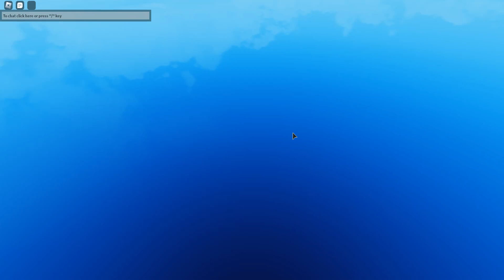Arcane Odyssey | With Baking | Going Back To Ravenna Hunting or Attempting...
Lol Baking disconnected. I mean now I can get more tomatoes.